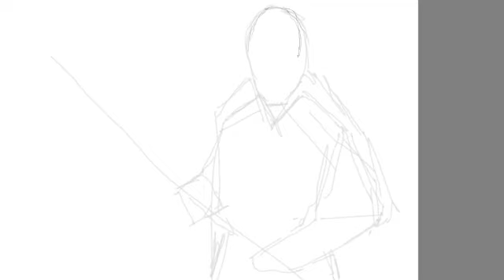Darth Maul Drawing Easy [Star Wars]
Is Darth Maul a Sith Lord or a Mandalorian?
Enjoy the sketch. If you like it, add a comment with any ideas for my future drawings